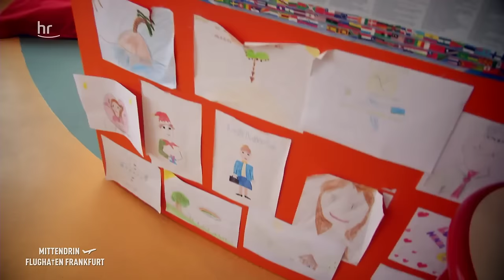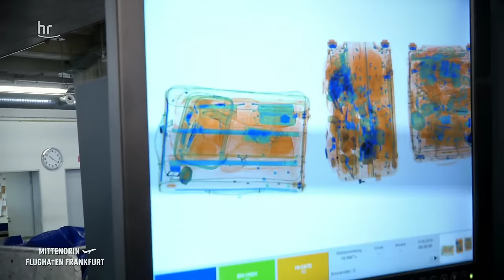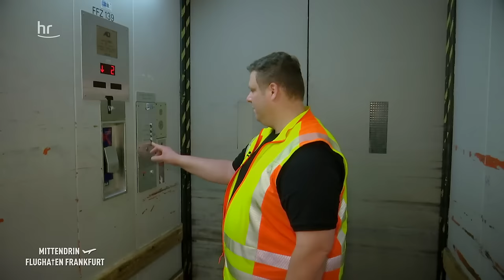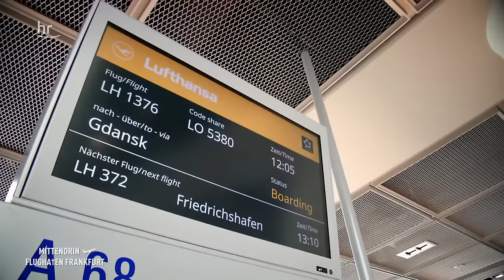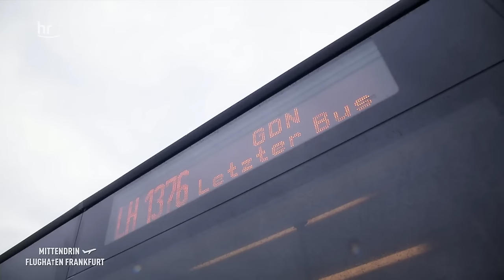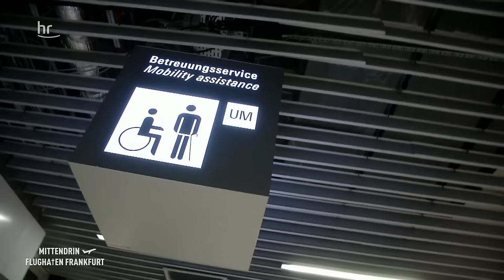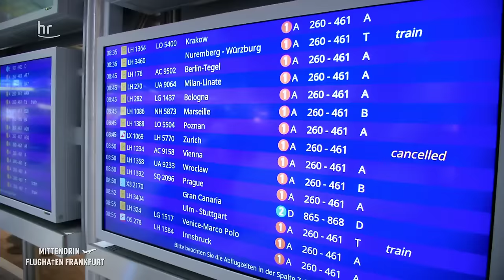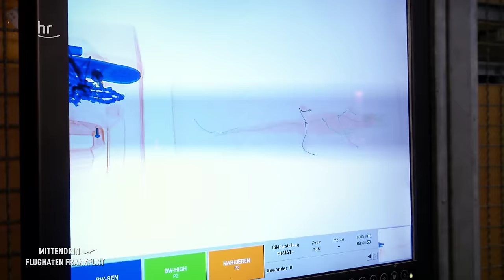Care-Services: Hilfe für große und kleine Passagiere | Mittendrin - Flughafen Frankfurt (9)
Johanna Schlaugies hat Medienwissenschaften studiert. In den Ferien hat sie am Flughafen beim Besucherservice gearbeitet, Menschen geholfen. Dieser Job hat ihr so viel Spaß gemacht, dass sie gleich geblieben ist. Heute arbeitet die 27-Jährige bei FraCare-Services und unterstützt Menschen mit Behinderung und eingeschränkter Mobilität..
Sie sorgt dafür, dass sie pünktlich und sicher ihren Flieger erreichen. Dafür fährt sie mit einem Elektroauto durch die Terminals oder nutzt einen der vielen Rollstühle.
Heute betreut sie ein Ehepaar aus Zwickau. Ihr Flieger hat seit zehn Stunden Verspätung. Johanna Schlaugies kümmert sich auch um Kinder, die alleine reisen müssen. Oft sind es mehrere Hundert Jungen und Mädchen am Tag. Ihre Eltern sind oft geschieden, und die Kinder fliegen zu Mama oder Papa.

Rund 80.000 Menschen arbeiten am Frankfurter Flughafen. 65 Millionen Passagiere kommen jährlich in die zwei Terminals. Wer von Frankfurt aus fliegen möchte, hat 107 Länder zur Auswahl. 1.400 Flugzeuge starten und landen täglich am viertgrößten Airport Europas. Ein Flughafen mit weltweiten Rekorden: die größte Werkfeuerwehr, die größte Flughafenklinik, die größte KFZ-Werkstatt, die größten Flugzeugschlepper. Vier Videojournalisten des Hessischen Rundfunks durften exklusiv 50 Tage auf dem Airport drehen. Dabei haben die Reporter 22 Menschen mit der Kamera begleitet, hautnah in Bereichen und Situationen, die so bisher noch nicht im Fernsehen zu sehen waren. Spannende, emotionale Geschichten rund um Hessens größten Arbeitgeber. "Mit spektakulären Kameraeinstellungen und aufwändigen 3-D-Animationen wollen wir den Zuschauern diese komplexe Welt näher bringen und eintauchen lassen in das Abenteuer Flughafen", sagt Redakteur und Videojournalist Andreas Graf. Daraus sind zwölf spannende Filme entstanden, jeweils 45 Minuten lang.